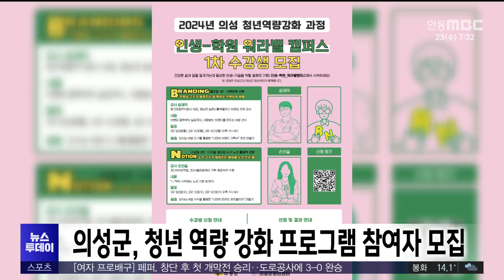의성군, 청년 역량 강화 프로그램 참여자 모집/ 안동MBC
2024/10/22 12:00:00    작성자 : 김서현

의성군은 지역청년의 역량 강화를 위해
'인생학원: 워라밸캠퍼스' 프로그램 참여자를
모집합니다.

이 프로그램은 청년의 자산관리와
디지털 도구 활용, 스피치, 브랜딩 기술 등으로
구성됩니다.

의성군에 사는 19살 이상 45살 이하의
청년이라면 누구나 오는 25일까지
의성군청 홈페이지를 통해 지원할 수 있습니다..